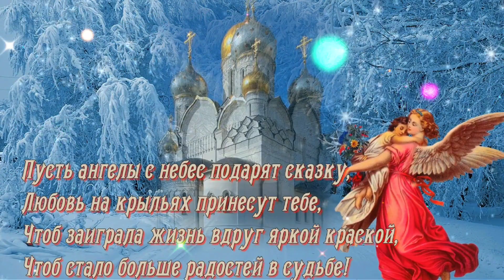С Крещением Господним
Поздравьте близьких со светлым праздником  Крещения!
Веру желаю не терять, силой и благом наполняться, надежду в сердце сохранять, перед врагами не сдаваться!